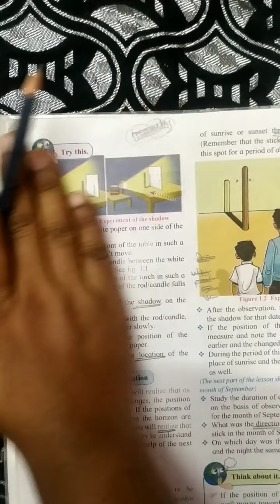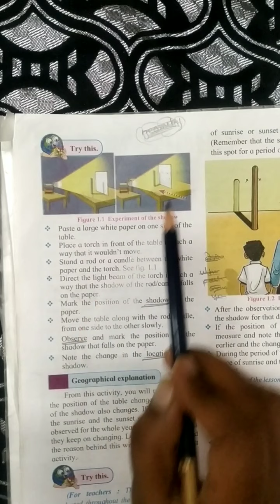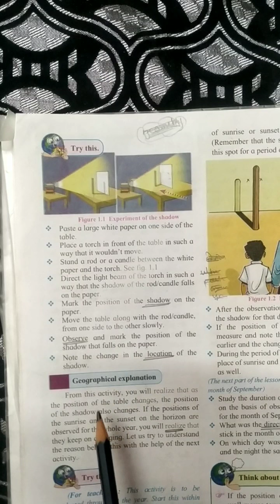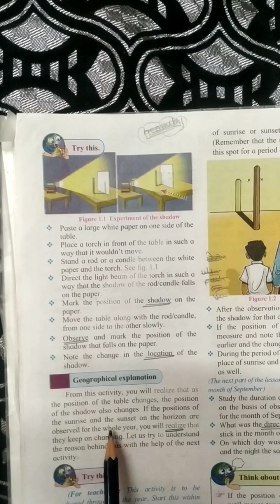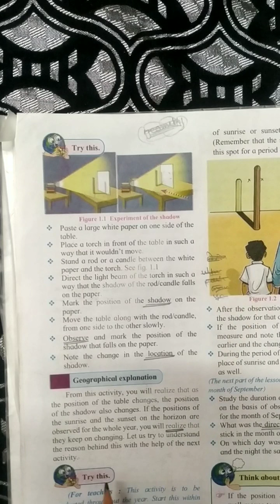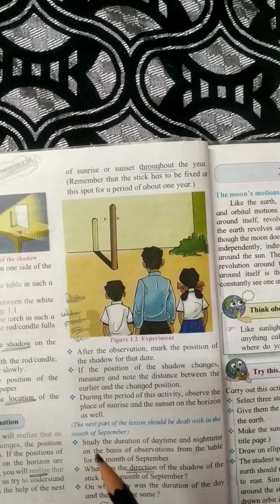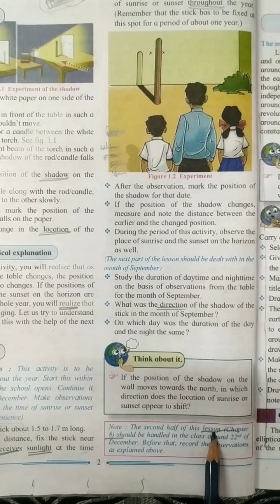7th std geography first lesson part 2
Activity how seasons occure part 1